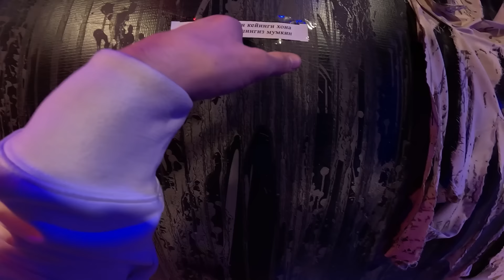Tilla Ovi 2-mavsum 1-son MO‘MINNI SHER TISHLAB OLDI (10.02.2024)